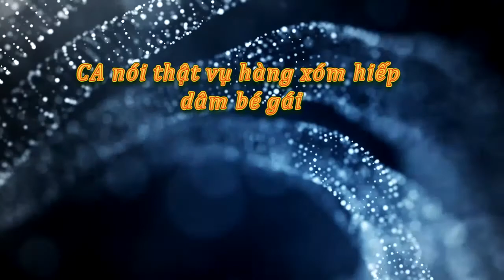CA nói thật vụ hàng xóm hãm hiếp dã man bé gái - Tin tức trong ngày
CA nói thật vụ hàng xóm hãm hiếp dã man bé gái
Trong vụ bé gái tố hàng xóm hiếp dâm, lãnh đạo công an cho biết họ đã làm đúng quy trình và đối tượng đã bị bắt giam.